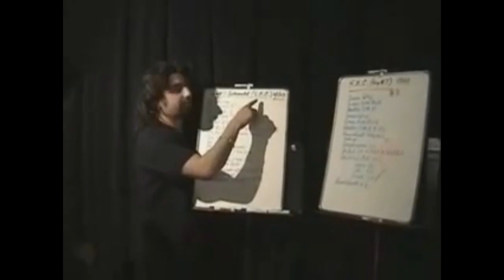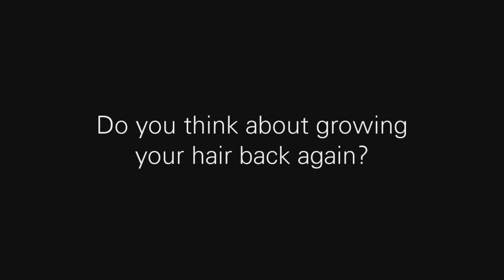DREAM THEATER ULTIMATE FUNNY MOMENTS COMPILATION PART 2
FINALLY!!! The second part of Dream Theater's Funny Moments is out!
Please appreciate my work that i developped throughout these months!

a huge thanks to:

Walter Definis
Marc Bernad Casanova
dreamtheater.club
Enigma Machine
unidentel
apaccver
Pablo Abarca
La Resistencia en Movistar +